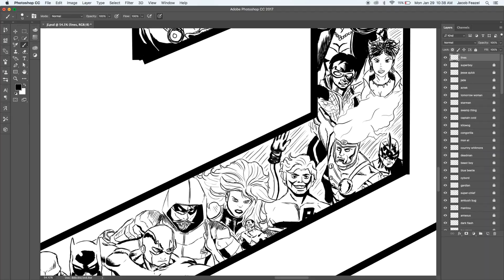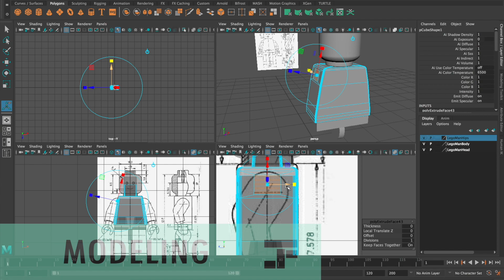Epic Tetrad Art Trailer 2019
For everyone new to my channel, this is my way of showing you what Tetrad Art is all about!

Facebook: Tetrad Art - Art of Jacob Feazel